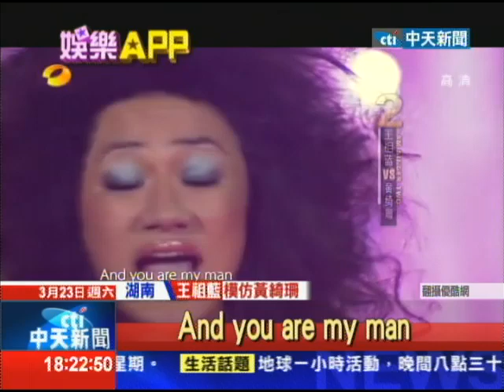20130323中天新聞 山寨「歌手」 搞笑模仿辛曉琪痛哭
大陸「我是歌手」節目火紅，連模仿節目都跟進特地開闢整集節目來模仿，其中大陸歌手瞿穎模仿辛曉琪，從臉部細微表情，到肩膀抖動方式都學得很透徹，甚至還模仿辛曉琪痛哭的橋段。